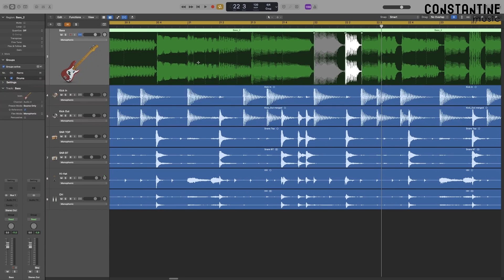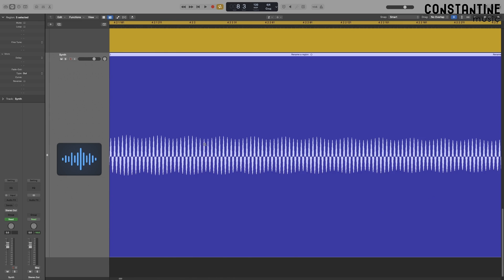Learn & Master Logic Pro (Most Complete Guide Ever)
Do you want to learn and master Logic pro?

I have created what I want to be the most complete Logic Pro tutorial series ever!
We will look at every knob, fader, button and function in Logic. We will look at absolutely everything!
Part I is finished and it is almost 13 hours (12 hours & 53 minutes).

Part I will take you up to a level where you will be able to do most things you want with the software;
work at a professional studio, record audio/midi, edit, tune, work on your personal projects etc.

Parts II and III will focus on more unique aspects such as working with Dolby atmos, the step sequencer and videos.

Do you need private lessons, want to hire me for your projects or work with me?

If you want to learn how to record various instruments, have a look at my recording tutorials: